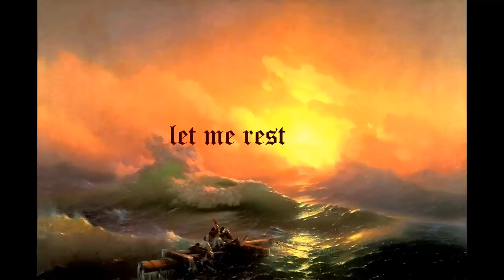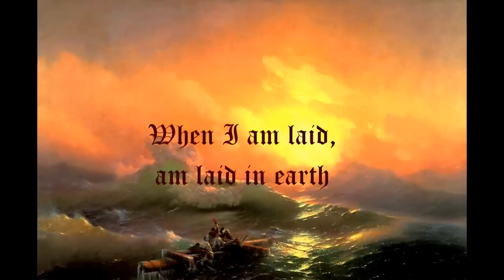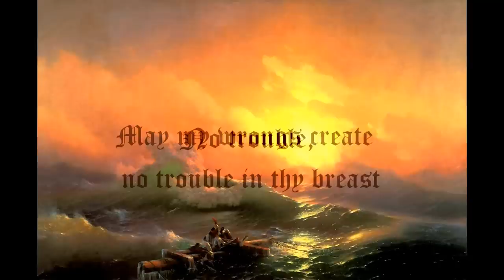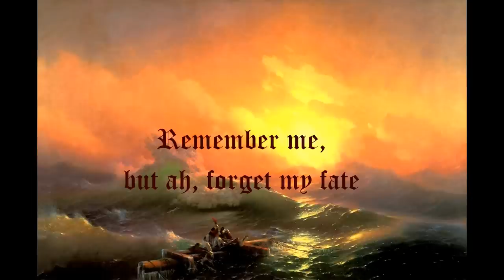Sad Baroque Music - Henry Purcell's Dido's Lament (with lyrics)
Dido's Lament is the famous aria from the opera Dido and Aeneas, cosidered to be 'the essential part of the opera'.
You don't hear much about english baroque composers, but Henry Purcell sure got his place in concert halls and  among baroque music fans - and he definetely deserves it!

About the recording:
Performered by the soprano Barbara Bonney.
The Academy of Ancient Music, conducted by Christopher Hogwood;

The painting is called the 9th wave, by the realist russian painter Ivan Aivazovsky.